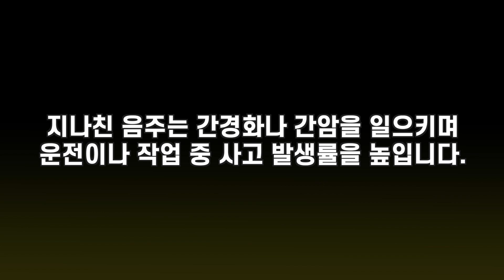첫 잔은 원샷이지!! 생맥주 500cc 원샷하고 치킨 한 마리...? 먹어 볼게요 본격 치맥 먹방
안녕하세요 밥밥이 여러분😘